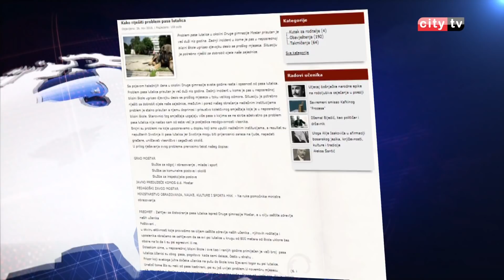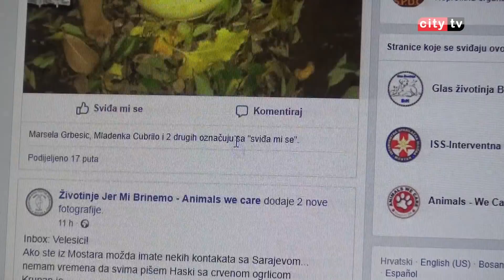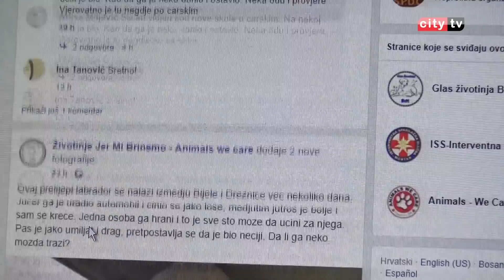Problem pasa lutalica u Sjevernom logoru u Mostaru – City televizija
Problem pasa lutalica, kada je u pitanju Mostar, najveći je u Sjevernom logoru, gdje je smješten kampus Univerziteta „Džemal Bijedić“, četiri srednje i  jedna osnovna škola kao i još nekoliko ustanova. Druga gimnazija Mostar uputila je pismo Gradu Mostaru,  potaknuti nedavnim napadom psa na učenicu ove škole.